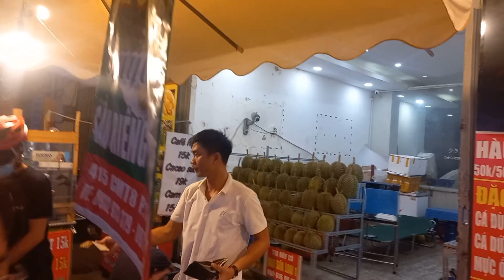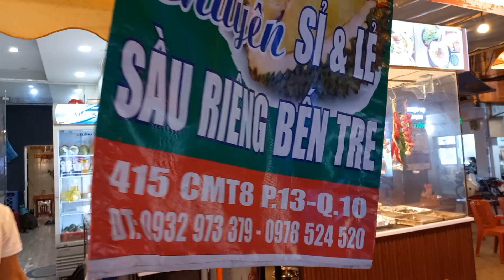Ngoài Chuồng Bò Bất ngờ Trùm Thanh Thông Báo Sầu Riêng 6 Hữu sắp lên kệ vựa Hiếu Nghĩa mùa nghịch